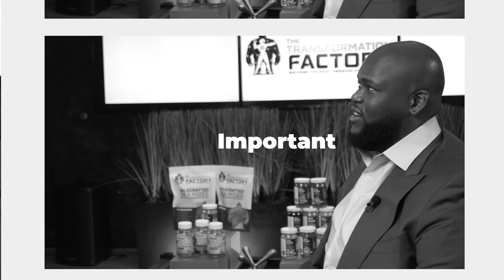Interview with Kwame Johnson & Alexiou Gibson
As what he calls “A Defender of Potential” The Transformation Factory proudly celebrates Kwame Johnson for his continuing commitment to the positive transformation of young lives. Kwame Johnson, named "Most Admired CEO" by the Atlanta Business Chronicle, serves as the President and CEO of Big Brothers Big Sisters Metro Atlanta. Overseeing the largest youth mentoring agency in Georgia, he directs a team of 50 that provide support to over 1400 one-to-one mentoring relationships that are changing the lives of Atlanta’s youth for the better. The award-winning author of "The Hope Inside: Harnessing the Power of Mentorship in Life and Career," has dedicated his life to service and helping our youth reach their full potential. See Kwame Johnson’s full interview with our founder Alexiou Gibson to hear more about how he is transforming the lives of our youth.